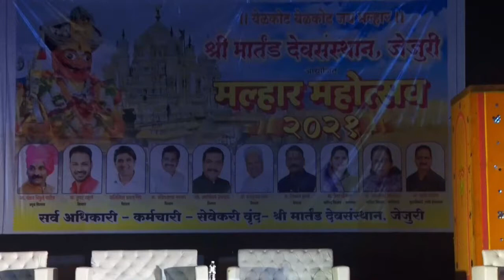Zahlya Tinhi Saanja 😍 झाल्या तिनी सांजा, वाट पाहते मी गं, येणार साजन माझा | Lavani | Viral Video